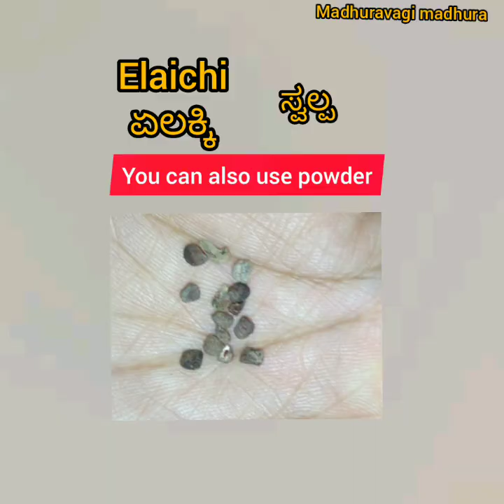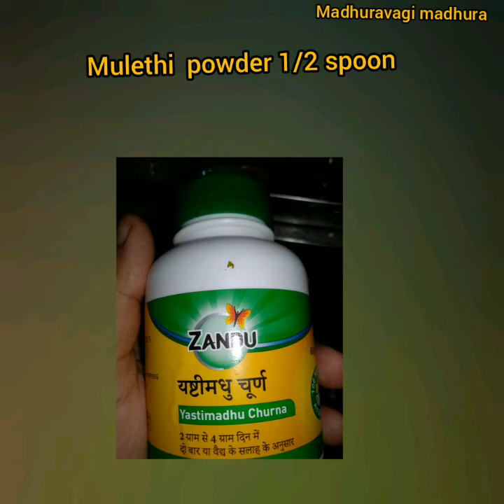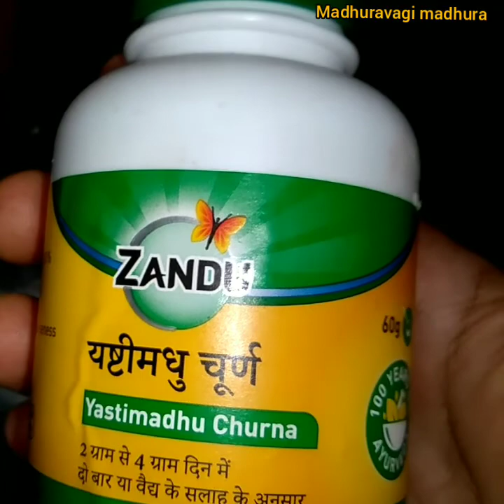Immunity booster drink- ರೋಗನಿರೋಧಕ ಶಕ್ತಿ ಹೆಚ್ಚಿಸುವ ಪಾನೀಯ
Very essential drink for every one to fight against disease causing microbes.